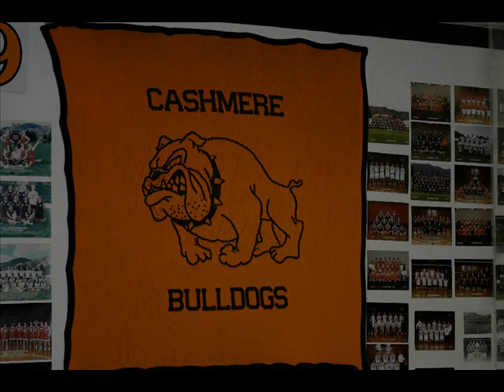Big Eaters Club VS Bulldog Pizza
Brian's Bulldog Pizza Challenge has been on our radar for quite some time.
We LOVE team pizza challenges and one with a cash prize is especially appealing!  This ten pound, 32 inch pie has reigned supreme (had to insert a pizza pun somewhere) ever since it was unveiled.
With a thick crust, mild sauce, plenty of cheese, and one topping of your choice, it makes for a delicious attempt for just about anyone.  But it took two Big Eaters from Portland, traveling past big river rapids and even bigger mountain passes, to arrive in the small town of Cashmere and take on this monstrous pizza.  We enjoyed every minute of it!

Every small town has their hot spot for family entertainment and Brian's Pizza is Cashmere's.  With a sports bar in the back for the adults and amazing pizza and salad bar, there is more than enough to draw in the crowds.  Now add a three lane bowling alley and pint-sized video arcade to the joint and you have the perfect place for everyone in the family to unwind, fill their bellies, and have fun.  It is actually very hard to cook a giant pizza correctly but ours was nicely done.  That fact alone speaks volumes for the quality of food being served at Brian's Pizza.  The staff was also incredibly friendly and we want to give a big thanks to the manager Sarah and the owner Brian.

With a $500 prize for a solo success at the Bulldog Pizza Challenge, the Big Eaters Club will have a reason to visit again soon.

Shot On Location At -
Brian's Bulldog Pizza & Bowling
107 Cottage Ave
Cashmere, WA 98815